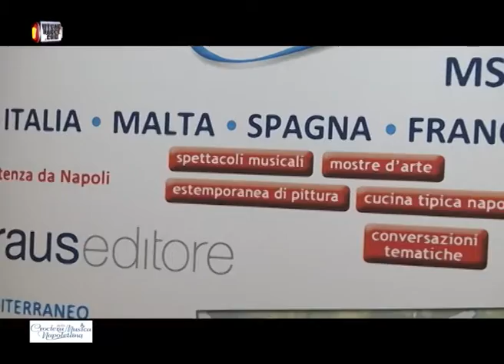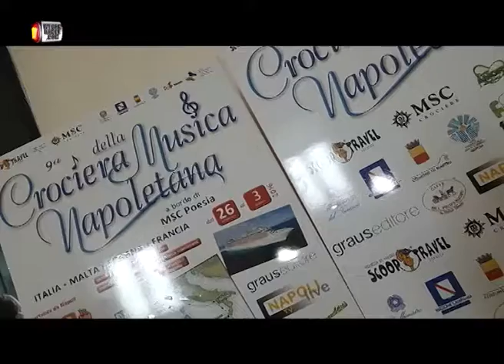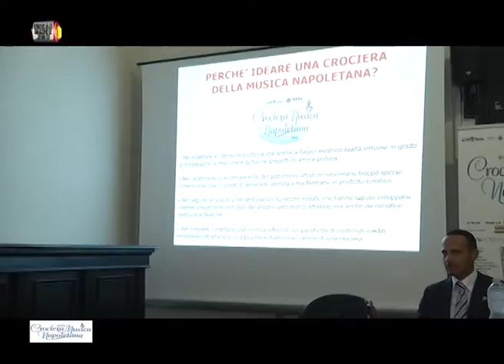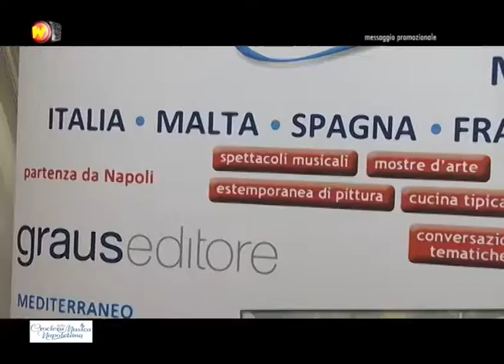wecandance crociera della musica napoletana